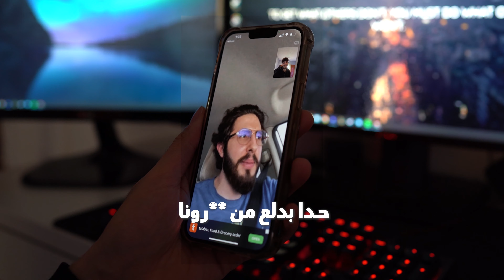اول مرة يجيني هاد المرض 🤧